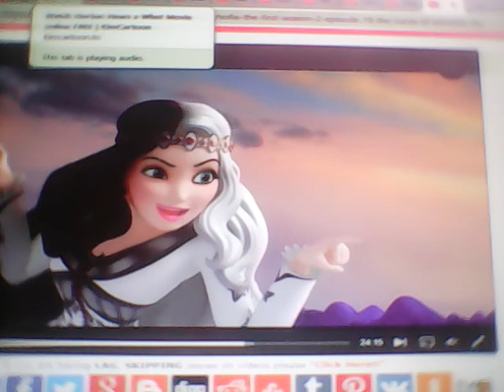Alexander Hears A Pal Part 21 - Admit You're Wrong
Part 21
Alexander is Confronted by the Angry Mob and Princess Ivy telling him about People Living on A Speck and Alexander tells them about Disneyville